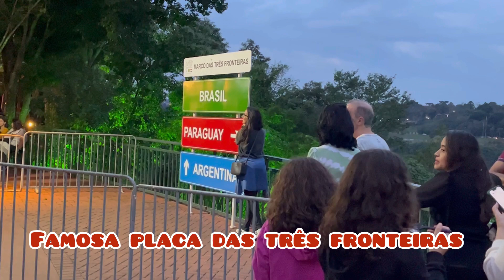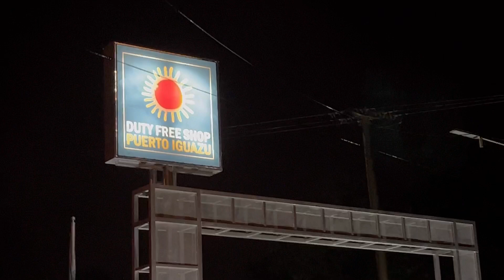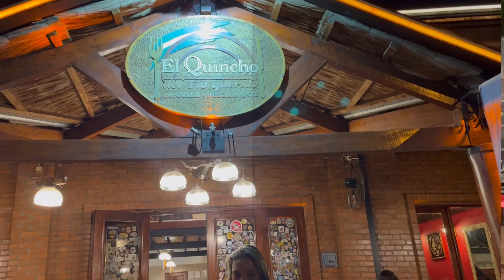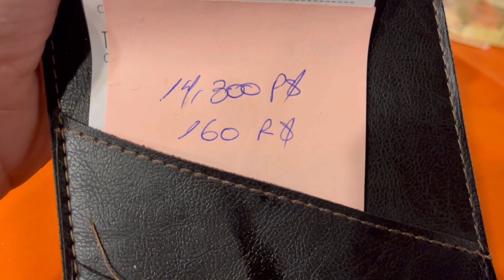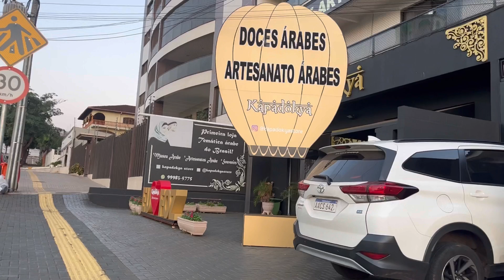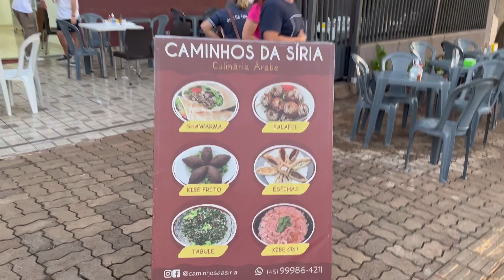FOZ DO IGUAÇU | Aluguel de carro, Tríplice Fronteira, Compras Paraguai e Restaurante na Argentina